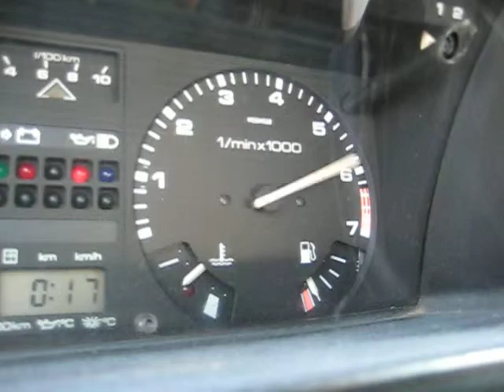Golf 2 GTI Rupteur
Tout est d'origine. Mais quel bruit :D